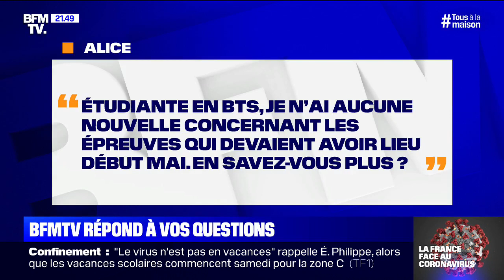A-t-on des nouvelles pour les épreuves de BTS ? BFMTV répond à vos questions